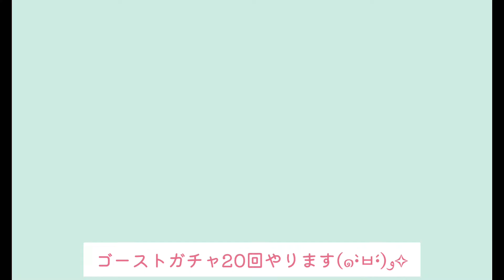【一緒に遊ぼう】ひつぎカート ゴーストガチャ 20回 全種類集まりました playtogether アプリ